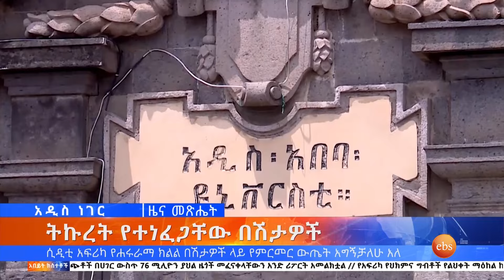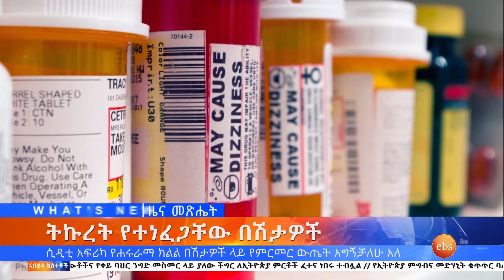ትኩረት የተነፈጋቸው በሽታዎች እና የፕላስቲክ ምርቶች፣ግንቦት 07, 2016 What's New May 15, 2024